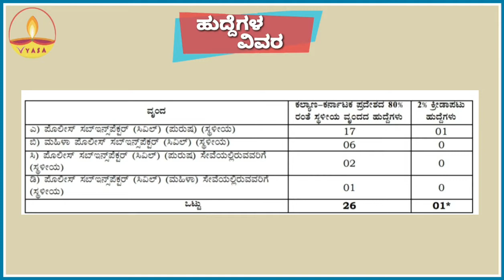ಪದವಿ ಮಾಡಿದವರಿಗೆ ರಾಜ್ಯ ಪೊಲೀಸ್ ಇಲಾಖೆಯಲ್ಲಿ ಪೊಲೀಸ್ ಸಬ್ ಇನ್ಸ್‌ಪೆಕ್ಟರ್ ಹುದ್ದೆಗಳು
ಕರ್ನಾಟಕ ರಾಜ್ಯ ಪೊಲೀಸ್ ಇಲಾಖೆಯಲ್ಲಿ ಖಾಲಿ ಇರುವ ಒಟ್ಟು 402 ಪೊಲೀಸ್ ಸಬ್-ಇನ್ಸ್‌ಪೆಕ್ಟರ್ (ಸಿವಿಲ್) (ಪುರುಷ ಮತ್ತು ಮಹಿಳಾ) ಹಾಗೂ ಸೇವೆಯಲ್ಲಿರುವವರು ಒಳಗೊಂಡಂತೆ ಹುದ್ದೆಗಳ ನೇರ ನೇಮಕಾತಿಗಾಗಿ ಅರ್ಹ ಅಭ್ಯರ್ಥಿಗಳಿಂದ ಆನ್‌ಲೈನ್ ಮೂಲಕ ಅರ್ಜಿಗಳನ್ನು ಆಹ್ವಾನಿಸಲಾಗಿದೆ.

CISF/POST Office Recruitment/Army recruitment
Job opportunities in Kannada/IBPS/RRB/KPSC/SDA/FDA/PSI/POLICE CONSTABLE/SSC/CAREER GUIDANCE in Kannada/CURRENT AFFAIRS/Railways jobs in Kannada/ COMPETITIVE EXAMS